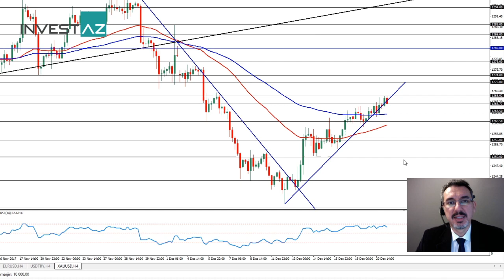21.12.2017 InvestAZ Günlük Analiz